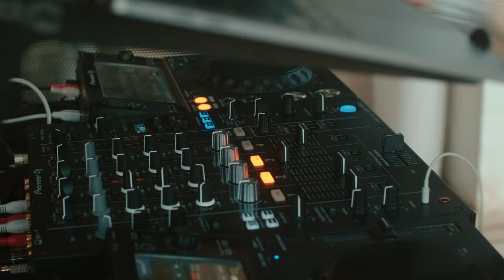ALAY – Live DJ Mix @ IBIZA After-Party Techno / House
Now live my new DJ mix from Ibiza.

CIAO🌞 Happy to share with you a new quick set from the magic island - Ibiza.

🎥Andrea Della Sala e Davide Andreoli

Tracklist:
Track 1 LucianoPavarotti - 'O sole mio
Track 2 Disco Halal - Snare Boer
Track 3 Anima Feat Sheera - Moon
Track 4 Jimi Jules - My City's On Fire (Rafael Remix)
Track 5 Ben Deeper - Hypernova
Track 6 Stephan Bodzin, Luna Semara - Nothing Like You
Track 7 REEEF - Ionosphere

Let me know which one is your favourite :)